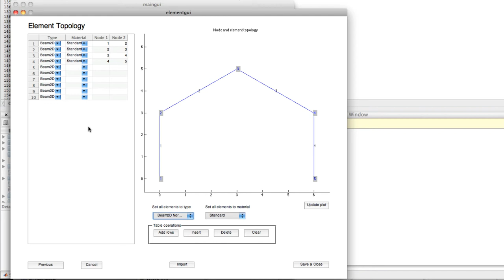GUI til BygFEM - Elementer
Sådan angiver du elementer i BygFEM